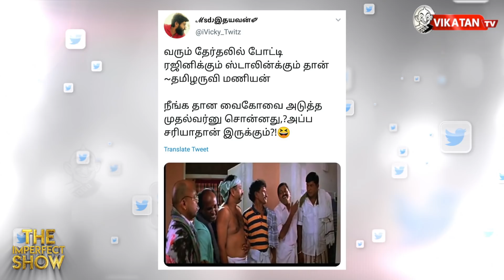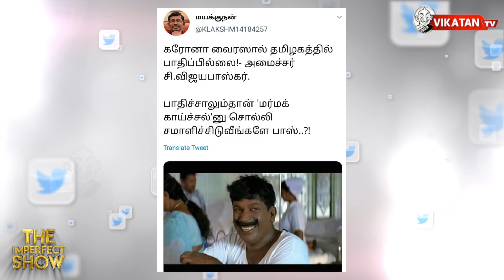மோடியை பீட் பண்ணுவாரா ரஜினி? தி இம்பர்ஃபெக்ட் ஷோ 28/01/2020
எவன் பார்த்த வேலடா இது  15:09 இன்றைய கீச்சுகள்  15:45  இன்றைய விருது 16:45

In today's Inbox Show , We discuss in detail about
Rajini's participation in Man Vs Wild
After Prime Minister Narendra Modi in 2019, it is now the turn of actor Rajinikanth to shoot for an episode of “Man Vs Wild” with Bear Grylls.
The actor is in Bandipur near Mysuru participating in the shooting of the episode in the wild

TNPSC Group 4 Scandal The Tamil Nadu CB-CID, a special wing of the Crime Investigation Department, arrested H Omkanthan, a Tamil Nadu Public Service Commission (TNPSC) Record clerk, for allegedly colluding with the prime suspect, Jayakumar, in the TNPSC Group 4 exam scam. The police have also revealed that the crime of altering answer
sheets took place in a moving vehicle on the intervening night of September 1 and September 2, 2019.

 CREDITS:
Host - Saran & Cibi Chakravarthy | Script - Vikatan team | Camera - Suresh | Edit - Guna | Sound Engineer - Santhosh | Thumbnail art - Santhosh Charles

The Imperfect Show is a 2018 Tamil language political satire show that deals with politics and news in Tamil Nadu. The political situation in Tamil Nadu - current affairs show by Vikatan, appearing on VikatanWebTV, which educates us on the happenings of the day in Tamil Nadu, India (often talking of Prime Minister Narendra Modi) and international (occasionally Donald Trump). A show with a daily episode presented by Saran, Cibi Chakravarthy. The show produced by Vikatan Group is uploaded daily including Sunday on VIKATANTV at 7:00 PM. Tune in for your daily dose of politics and current affairs, delivered humorously. Here is today's latest video of TheImperfectShow